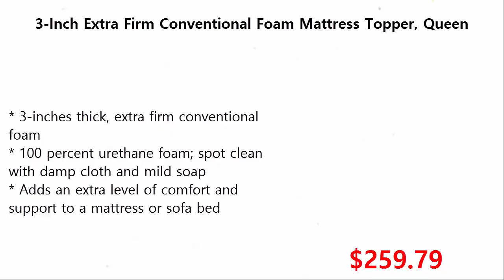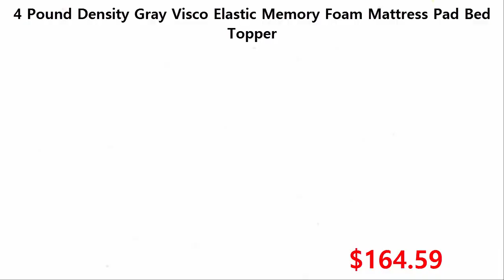Best Mattress Toppers For Side Sleepers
4. 3-Inch Extra Firm Conventional Foam Mattress Topper, Queen

3. ExceptionalSheets Bamboo Mattress Pad with Fitted Skirt

2. ISOLUS 2.5 Inch Ventilated Gel Memory Foam Mattress Topper

1. 4 Pound Density Gray Visco Elastic Memory Foam Mattress Pad Bed Topper.